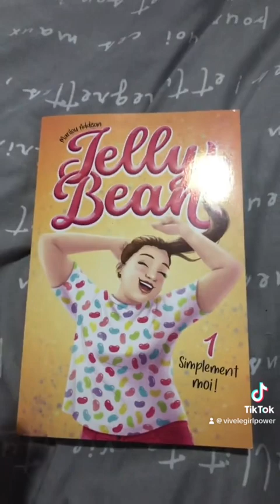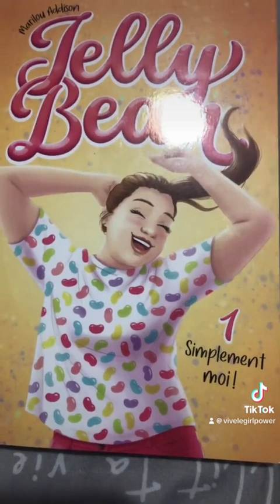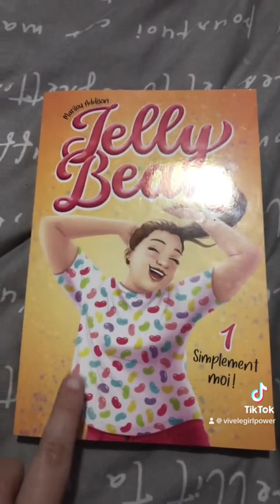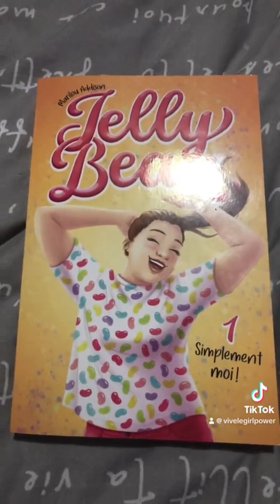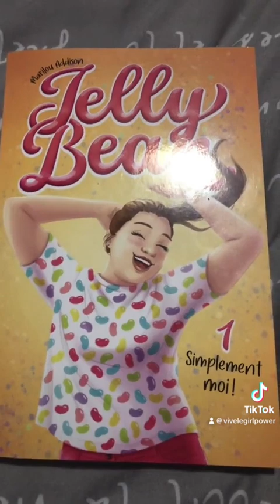Jelly Bean, tome 1!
Salut mes amis,es fans de littérature! Aujourd’hui, je vous présente le tome 1 de Jelly Bean!